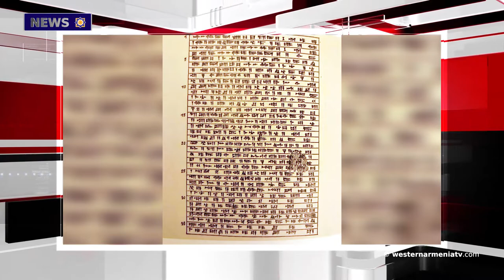US House of Representatives adopted the recognition resolution on Genocide against Armenians.News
1.An open letter to the  High Commissioner for Diaspora Affairs Zareh Sinanian
2.US House of Representatives adopted the recognition resolution on Genocide against Armenians
3.Attempt to destroy the 3,000-year-old cuneiform inscription of Menua in Karin
4.5th annual reading dedicated to Grigor Narekatsi completed at Matenadaran
5.Steps are being made to promote the movie "Gate to Heaven" worldwide